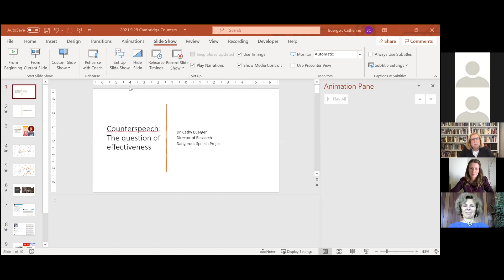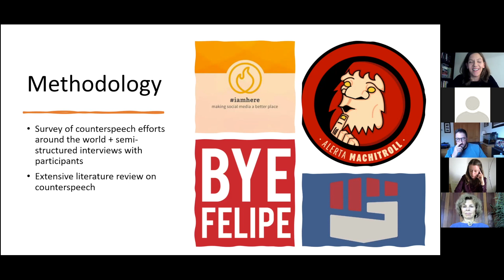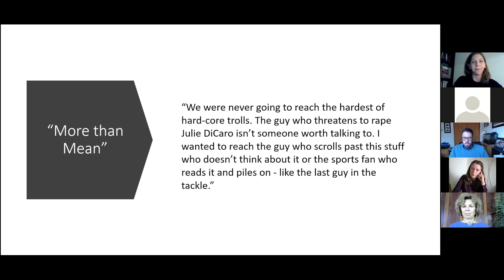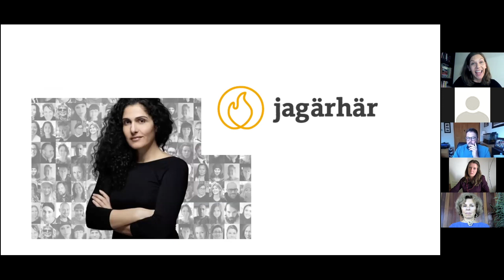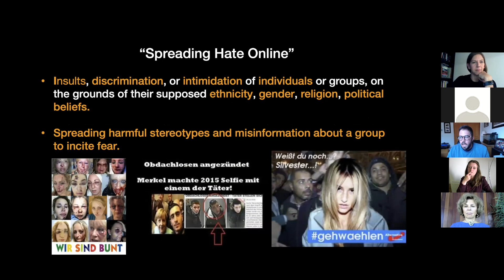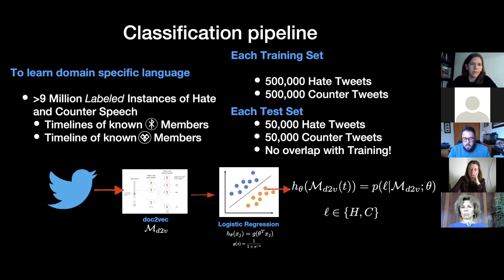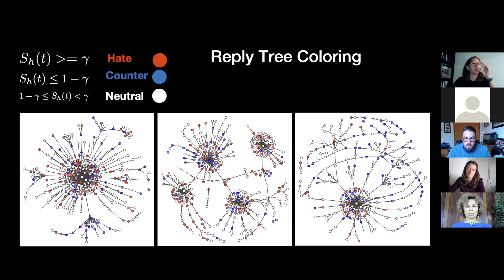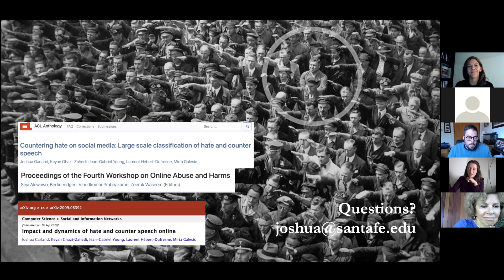CRASSH | Session 4 - Understanding and Automating Counterspeech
Session 4 of the workshop 'Understanding and Automating Counterspeech'

29 September 2021

Speakers: Cathy Buerger (Dangerous Speech Project), Nadine Strossen (New York Law School), Kenneth S. Stern (Bard Centre for the Study of Hate), Joshua Garland (Santa Fe Institute), moderated by Stefanie Ullmann (University of Cambridge)